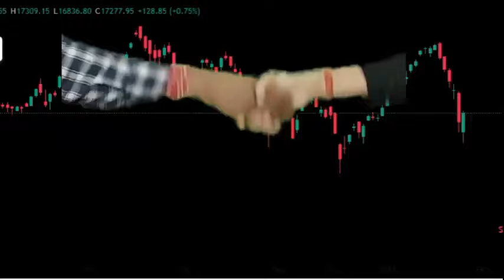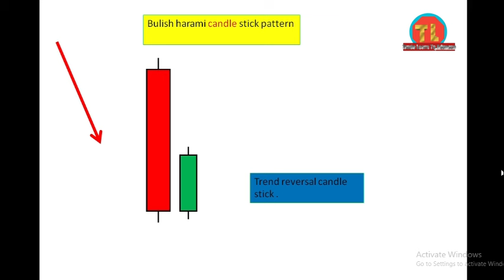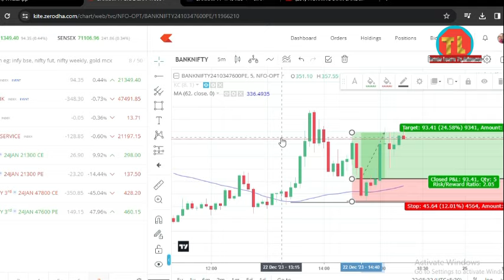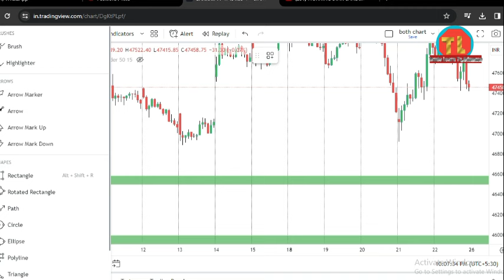How accurate is the bullish harami pattern?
The bullish harami functions much like the bearish one: about randomly. It is supposed to be a bullish reversal in theory, and testing shows that it actually works that way, too, but only 53% of the time.
1.What is a bullish harami pattern?
Bullish Harami: Definition in Trading and Other Patterns
A bullish harami is a candlestick chart indicator used for spotting reversals in a bear trend. It is generally indicated by a small increase in price (signified by a white candle) that can be contained within the given equity's downward price movement (signified by black candles) from the past couple of days.

2.What is the psychology behind the bullish harami candlestick pattern?
The thought process behind a bullish harami pattern is as follows: The market is in a downtrend pushing the prices lower, giving the bears absolute control over the markets. On day 1 of the pattern (P1), a red candle with a new low is formed, reinforcing the bear's position in the market.
3.